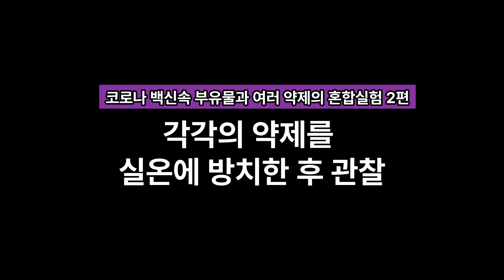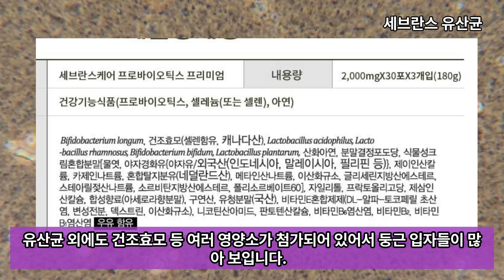각종 약물 현미경 검사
각종 약물을 멸균증류수에 믹스하여 실온에 방치한 후 7일후 모습을 현미경으로 관찰